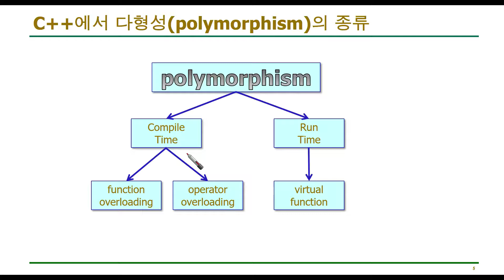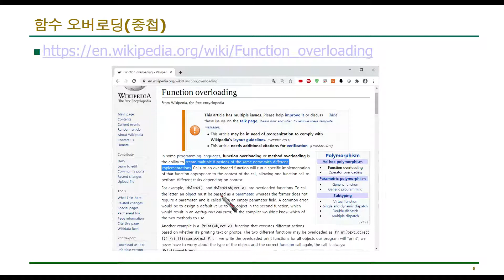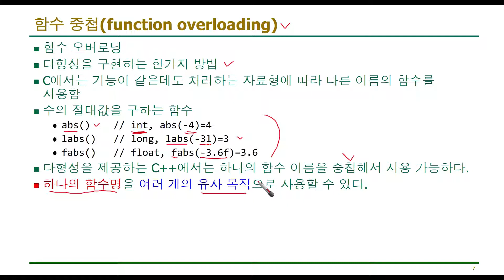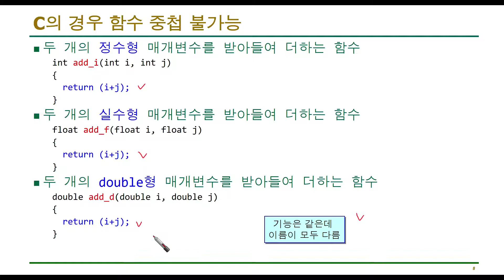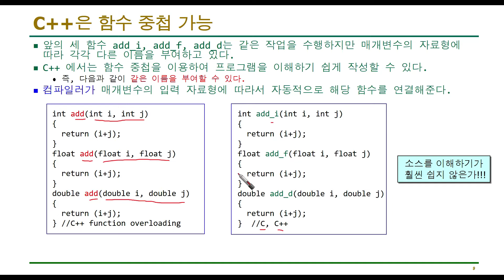C++ 강좌 9-2 함수 중첩(function overloading) 개념